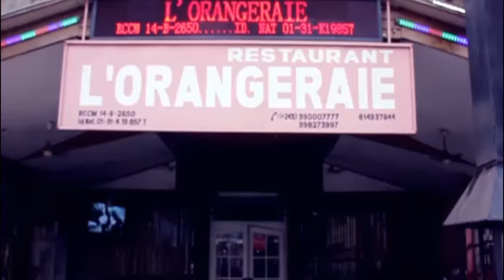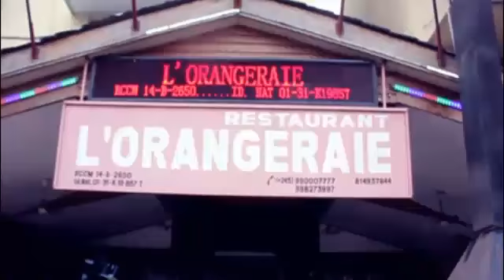BO YOKA MAKAMBU LEKI YA FALLY IPUPA, GUELORD BOUSSOL A BIMISI PONA BATU BA FINGA LEADER NA YE.